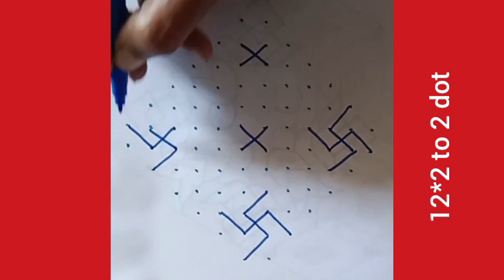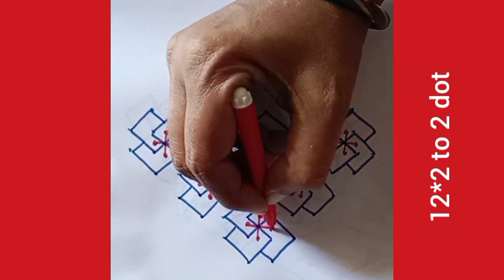நவராத்திரி ஸ்பெஷல் ரங்கோலி கோலம்🌼